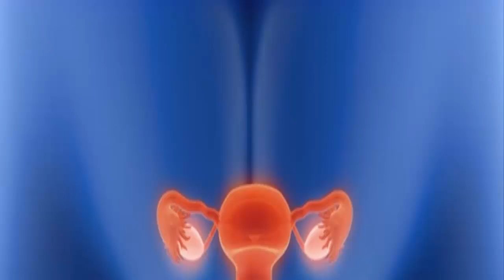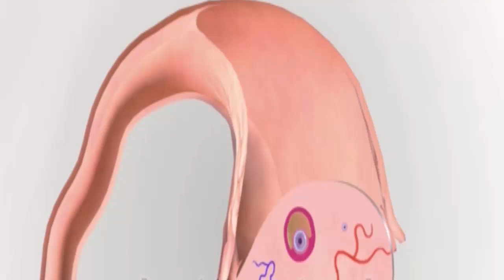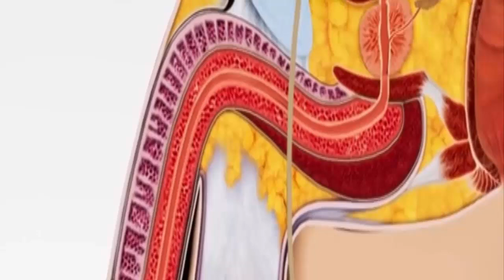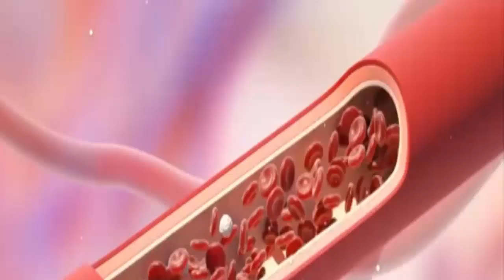Why testosterone is important ? Low and High testosterones effects on men and women ?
Why testosterone is important ? Low and High testosterones effects on men and women ?   low or high testosterone  effects both men and women .  form  all ages